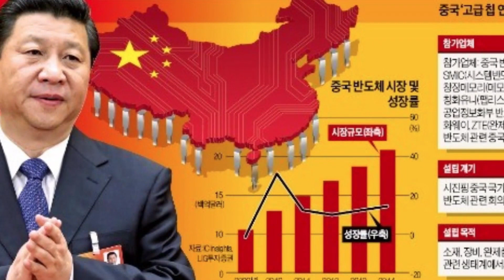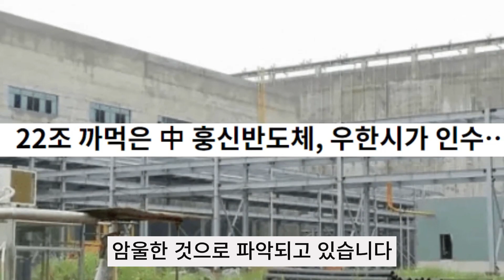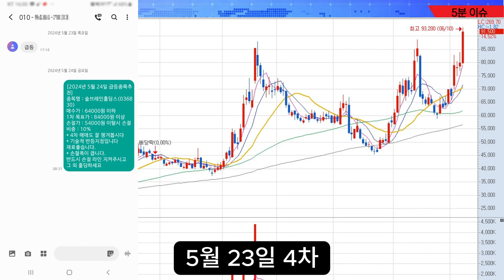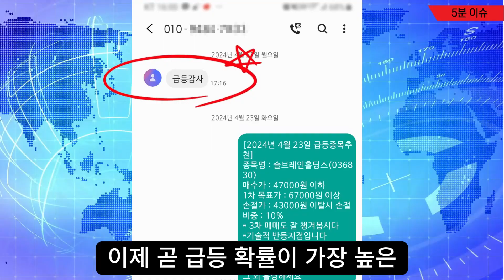[자막뉴스] 중국이 비밀로 했던 경제상황...비상사태 '속출'